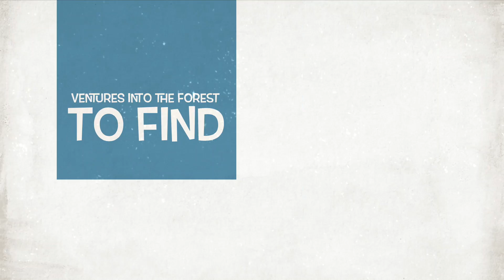Girlfriend Sleepover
Huxley & Rosie - Sleepover